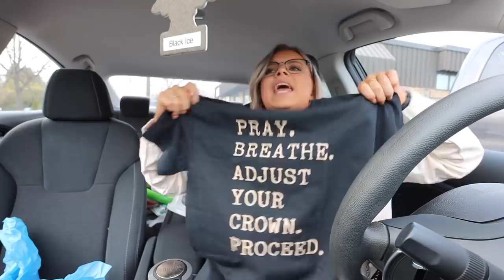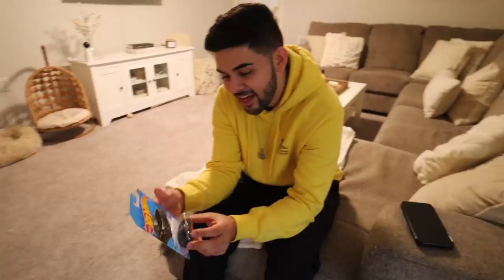Getting Hit On At Walmart, Grocery Haul, New Hair & Chicken Crunch Quesadilla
I couldn't find the first sticker shop! :(